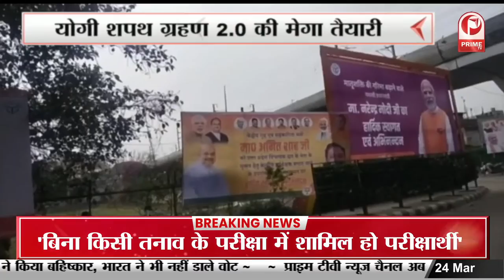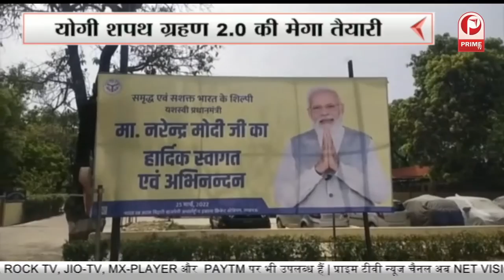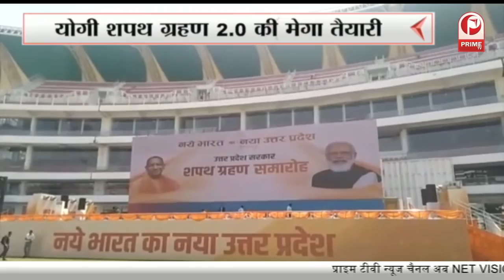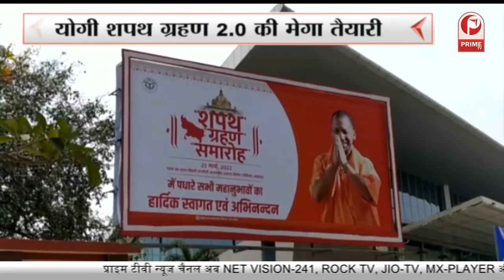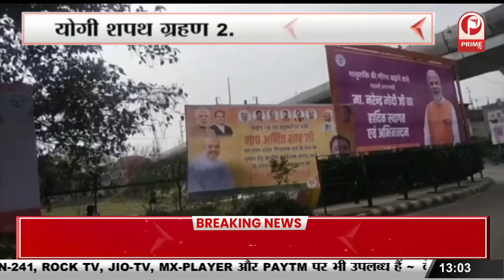Yogi Adityanath के शपथ ग्रहण में कई दिग्गजों को भेजा गया निमंत्रण || Prime Tv